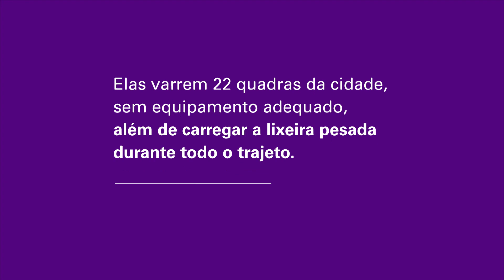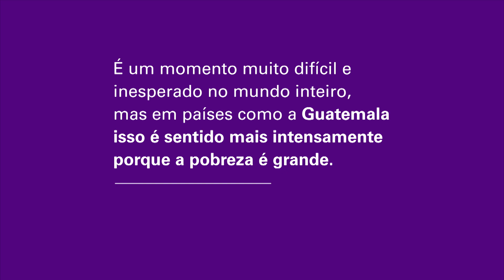Varrendo com as dificuldades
O nono episódio da série Mulheres Trabalhadoras em Movimento, apresenta Elvia Judith Vargas e Floridalma López, ambas trabalhadoras do município de Jalapa, na Guatemala.